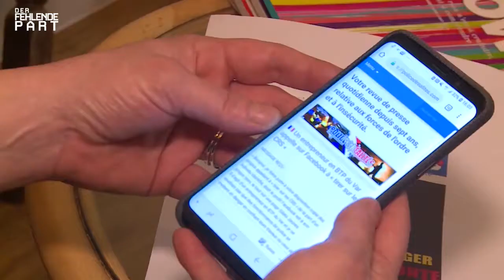Französische Polizei kämpft mit Stress, Stigmatisierung und Überarbeitung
Warum können sich nicht alle solidarisieren? Sind Ppolizisten nicht auch Teil der Bevölkerung?
Solange es ReGIERungen möglich ist das Volk zu spalten wird es leider immer weiter eskalieren.
Warum müssen wir, um solche Informationen zu bekommen ausländische Sender sehen?
Wieso berichten die deutschen Sender nicht mehr über die Gelbwesten in Frankreich und die damit verbundenen Problematik?